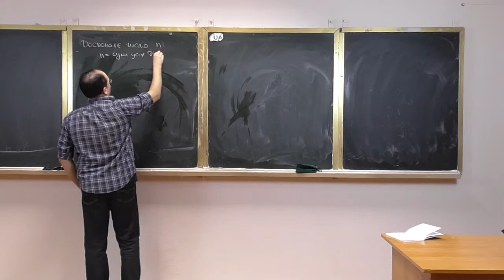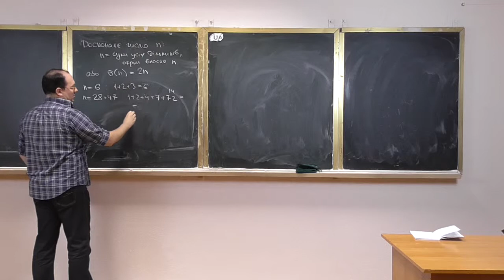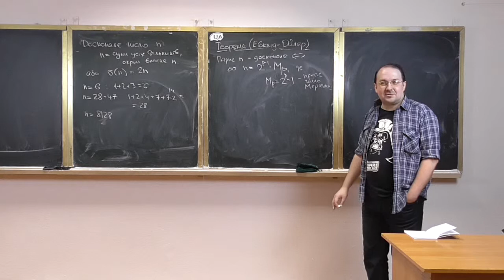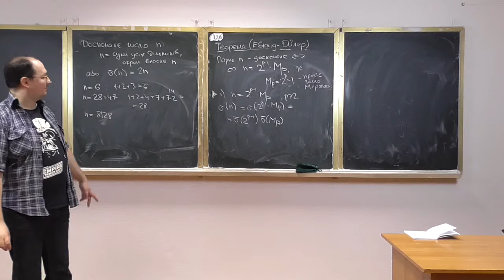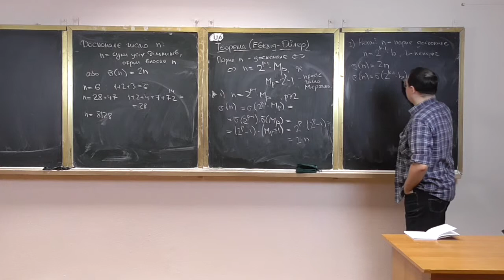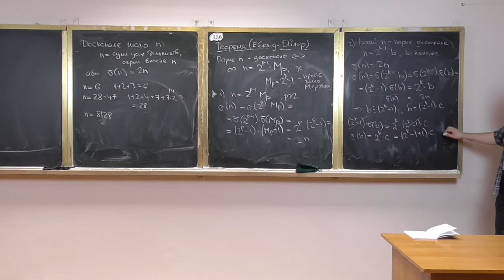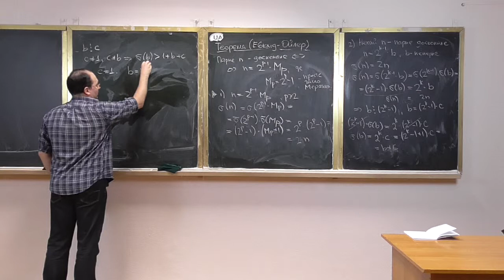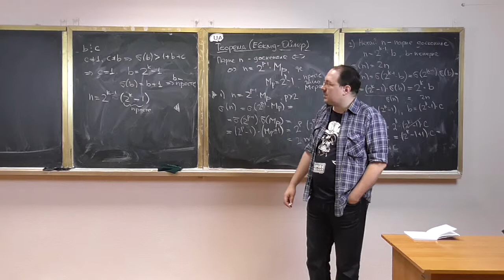Основи теорії чисел, лекція 05-3: досконалі числа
Розглянуто такі питання:
-- означення досконалого числа, приклади;
-- теорема Евкліда-Ойлера про вид парних досконалих чисел (із доведенням).